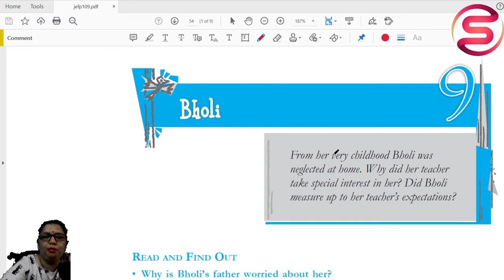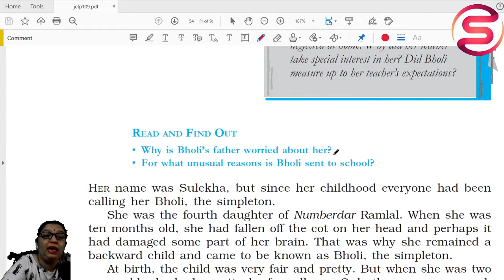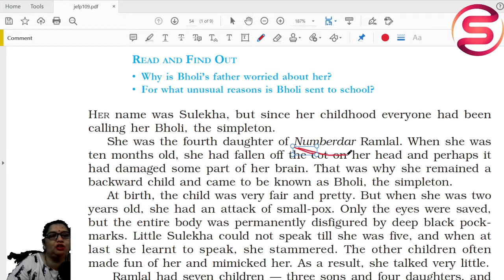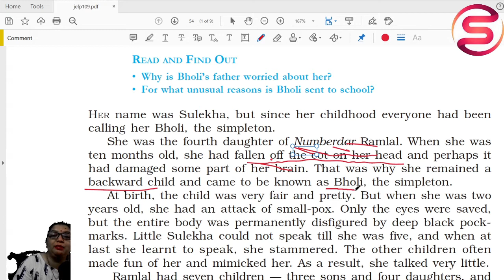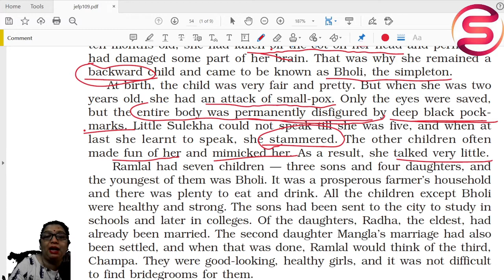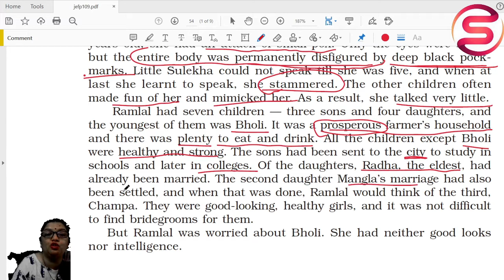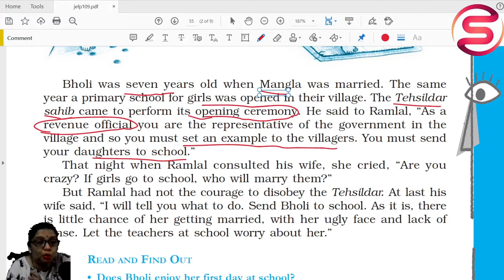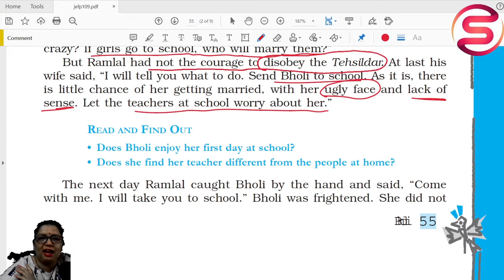Bholi | Part 1 | Supplementary Reader | Class X | KA Abbas| Synapse educore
This is explanation of chapter bholi part 1